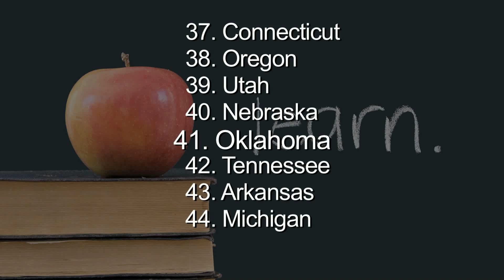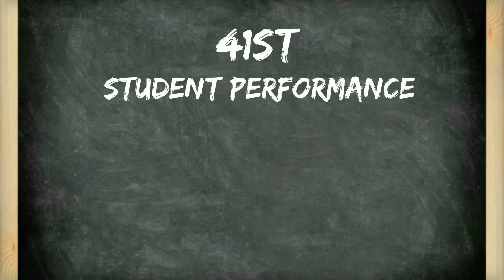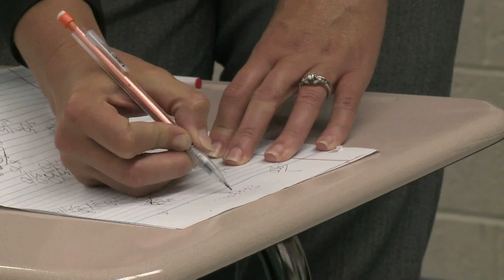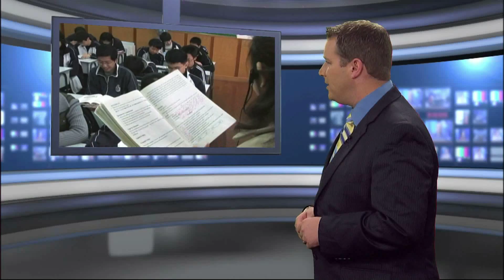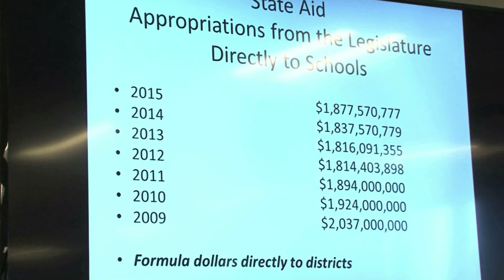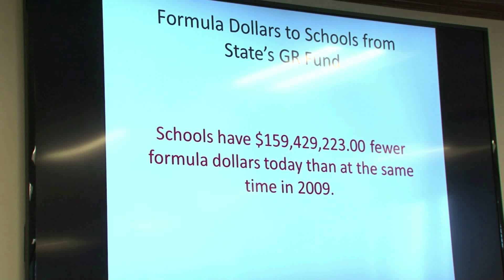Approach to Education Must Change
Education outcomes are under scrutiny, and educators and stakeholders are calling for change in Oklahoma’s public school system.